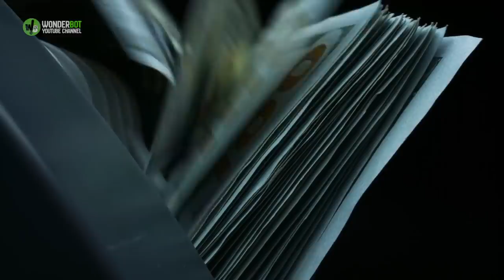When This Rescued Lioness and Lion Cub First Met, What Happened Went Beyond Anyone’s Dreams